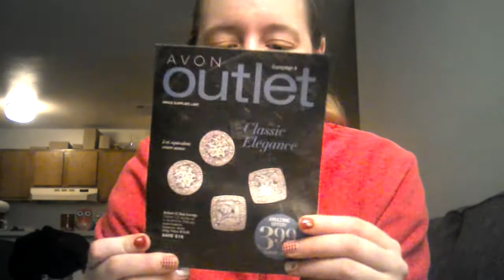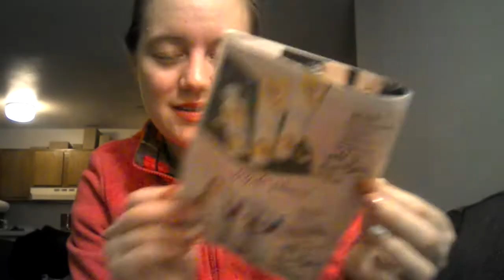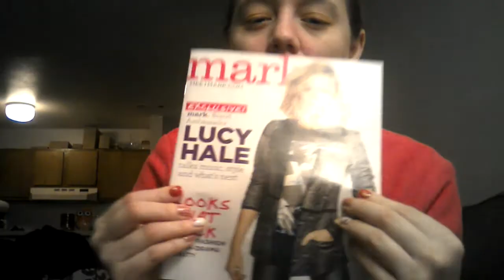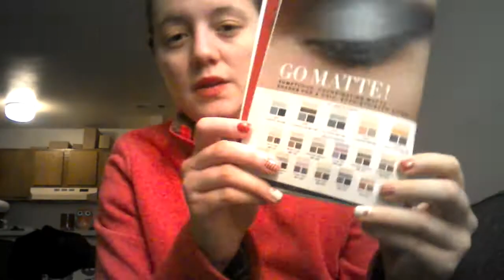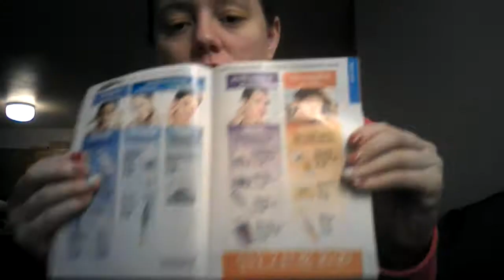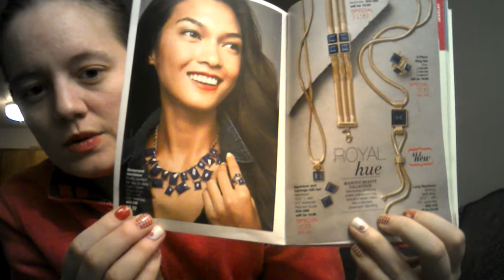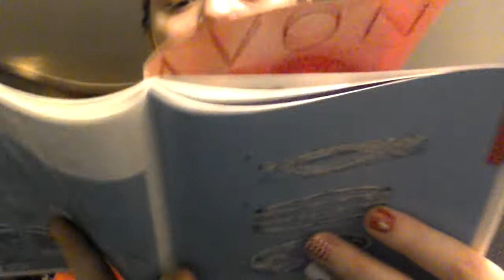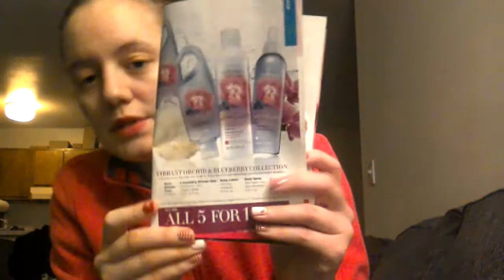Avon Campaign 5 2016 Highlights Video